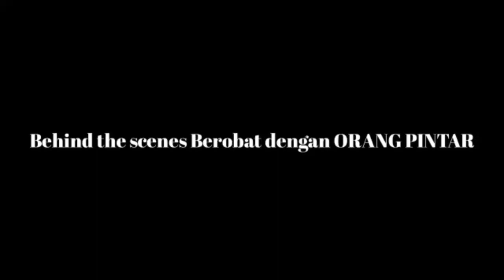Behind the scenes Berobat dengan ORANG PINTAR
Ela dia bingat subscribelah pahari 😁